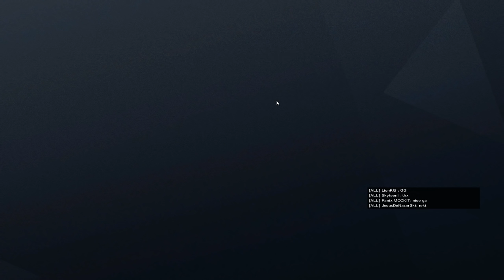ON A RENDU UN GAMIN SOURD HEUREUX !